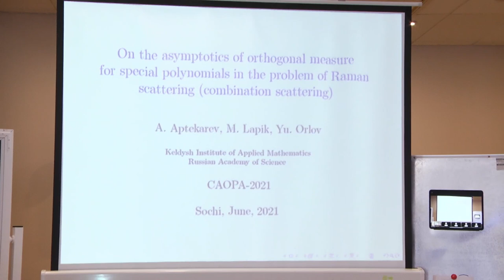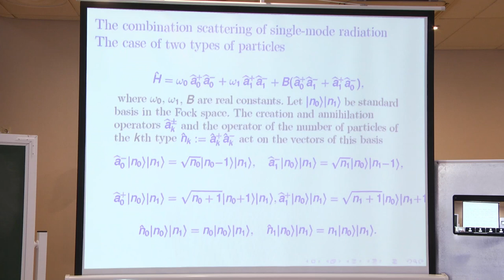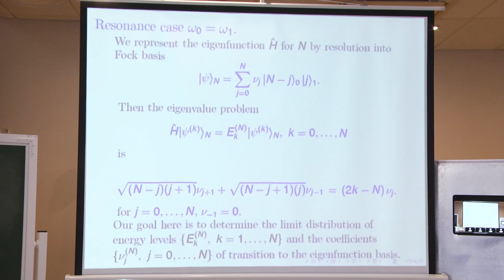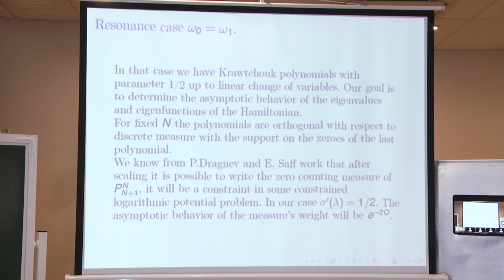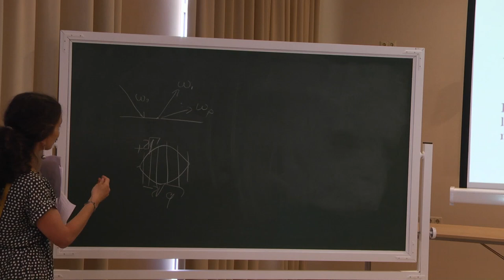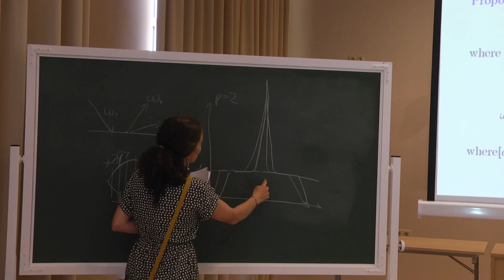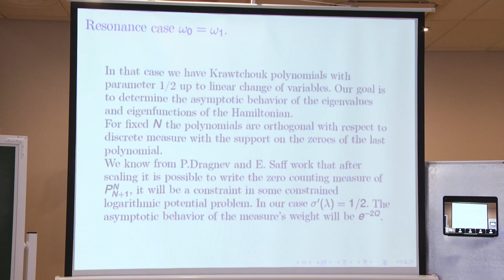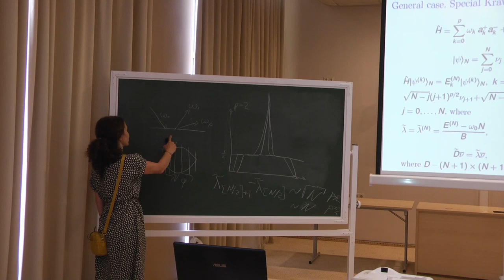Lapik Maria @ CAOPA 2021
Named "On the asymptotics of orthogonal measure for special polynomials in the problem of radiation scattering" this talk had place 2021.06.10 MSK 15:30 – 15:55.